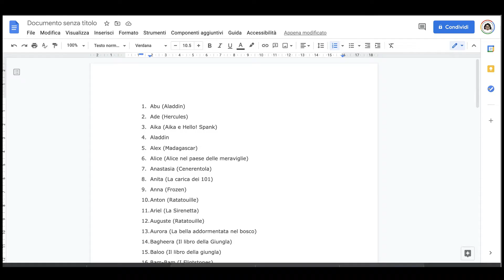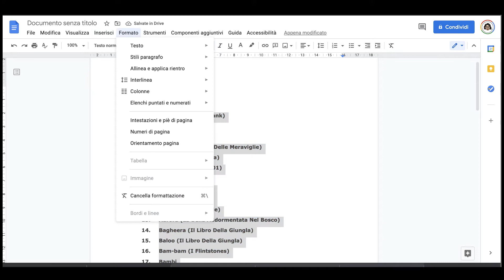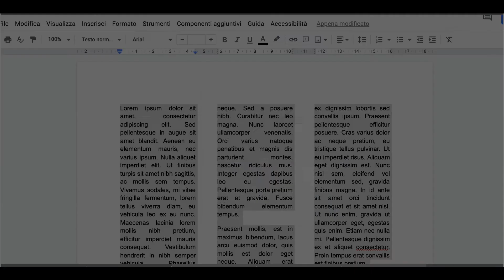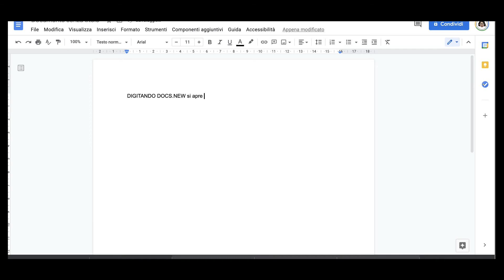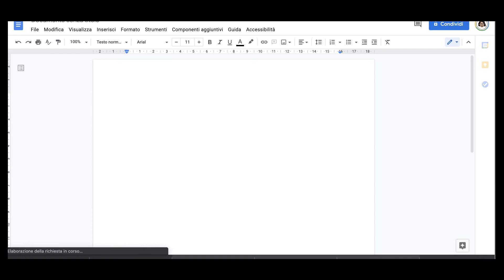3 funzioni utili di GOOGLE DOCUMENTI | TUTORIAL ITA 2021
In questo video ti svelo tre funzioni utili ed essenziali per usare al meglio google documenti che è un servizio gratuito di google, basta avere un account gmail.

NOTA BENE:
Questo video è realizzato solo per scopi educativi.